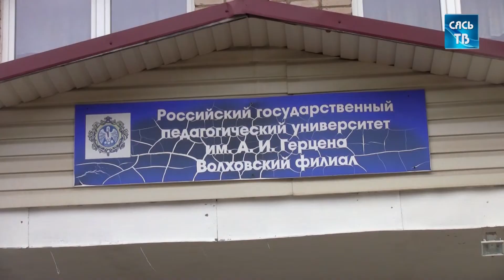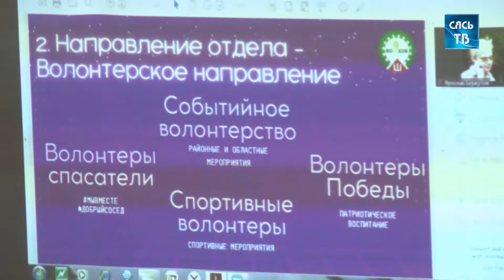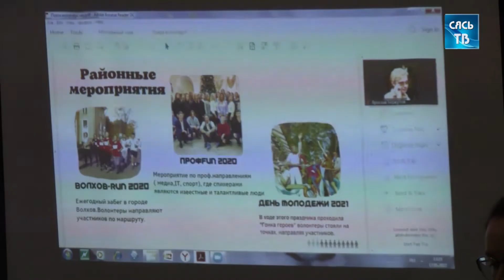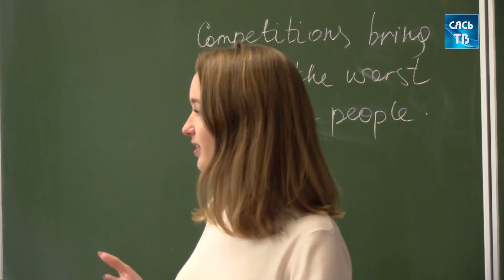Встреча молодёжного актива со студентами РГПУ им. Герцена